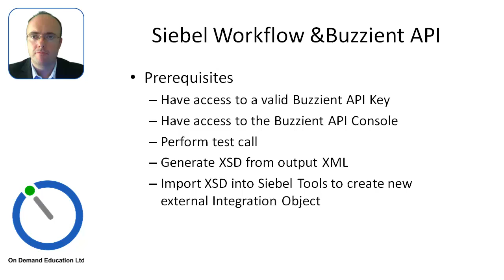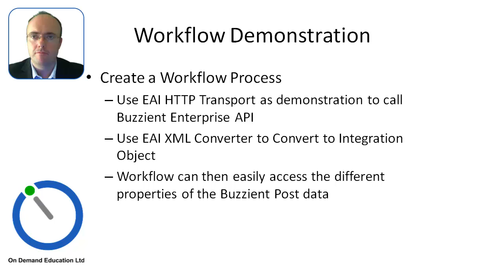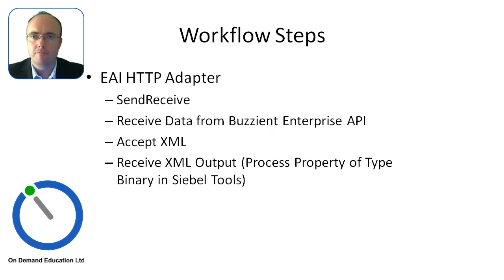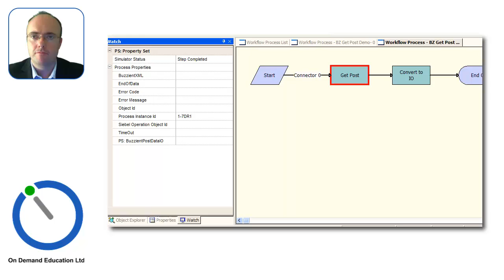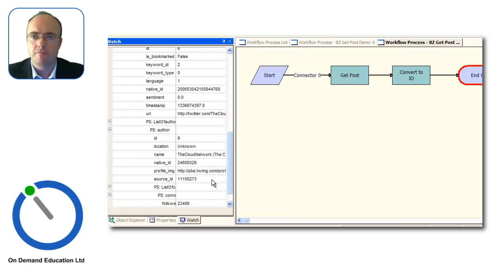Buzzient Social API - Get Started with Siebel Workflow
This short snippet introduces the Buzzient Social API and how simple it is to incorporate into Siebel Workflow Processes. Over and above the standard Siebel Workflow and Siebel Tools integration which Buzzient provides, this allows mature developers and customers to extend their use of Buzzient and create a pervasive Social Engagement strategy enveloping their Siebel Enterprise implementation. Buzzient can be integrated with Siebel Enterprise, CRM On Demand, NetSuite, Salesforce, ININ amongst other platforms.